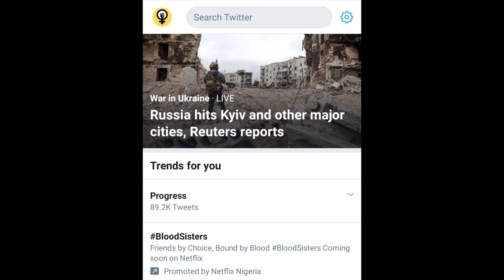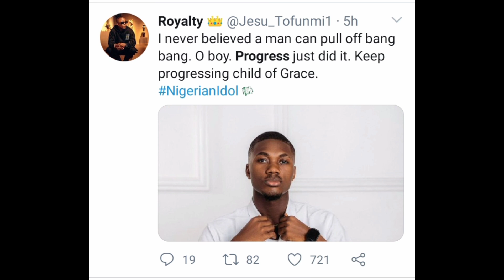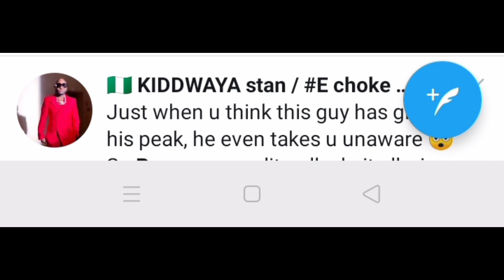Twitter Blows up Over Progress Show Stopping Performance